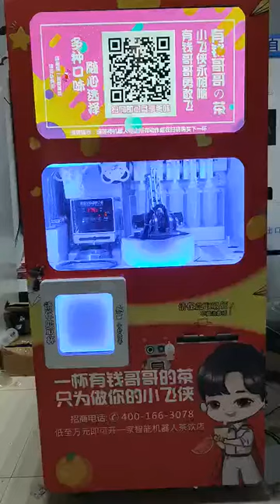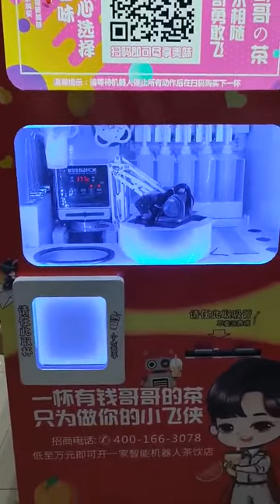Bubble Boba Milk Tea Making and Vending Machine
Self Service Automatic Bubble Boba Milk Tea Making and Vending Machine